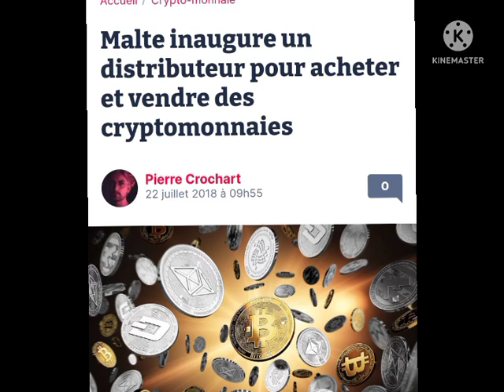🟡LA CENTRAFRIQUE REÇOIT DES EXPERTS EN BITCOIN ET TECHNOLOGIE BLOCKCHAIN QUELS IMPACTS ÉCONOMIQUE ?🟡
cryptomonnaie centrafrique shibainu bitcoin#@llcryptoinvest8147 FORMATION